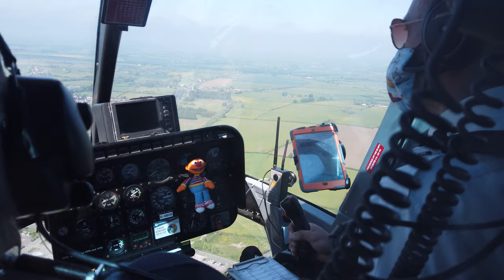Helicopter Flight in G-XBOX from Gloucestershire Airport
On 31st May 2021, Sheila and I had a helicopter flight in a Bell 206B JetRanger III Helicopter, G-XBOX.  (What a superb flying registration!)  We flew from Gloucestershire Airport with pilot Capt. Mark O'Donnell.

The weather forecast was:
Mostly cloudy throughout the day with a 1% chance of rain.
High 27 °C  •  Low 13 °C
Wind Speed: 9.09 Mph  •  UV Index: 5

However, as you will see, the sun came out just in time!

FYI, further information about G-XBOX
Bell 206B JetRanger III
Airframe Hours    9974.1 hrs
Original cost    £395,000